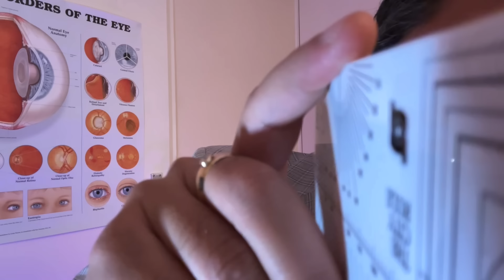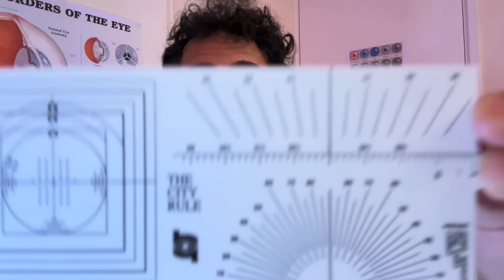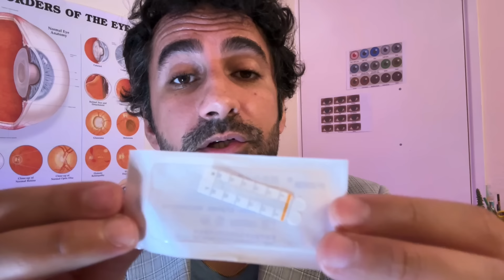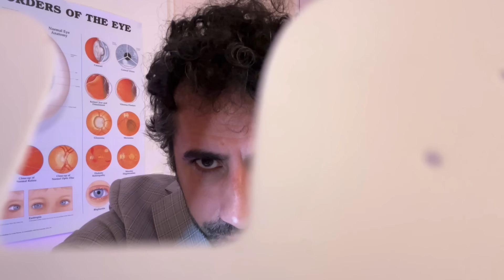ASMR: Face & Thorax Measuring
Let me take this opportunity to take not only facial measurements, but your thorax too.
Head measurements shall include: head dimensions, ears, eyes, nose, mouth & neck.
Please enjoy this ASMR soft spoken personal attention roleplay.

Chapters
0:00 Hand cleaning
0:16 Plan of action
0:31 Head measurements
19:19 Thorax measurements

NOTE: This video is intended for relaxation and entertainment purposes only. It is not a substitute for professional measurement or medical advice.